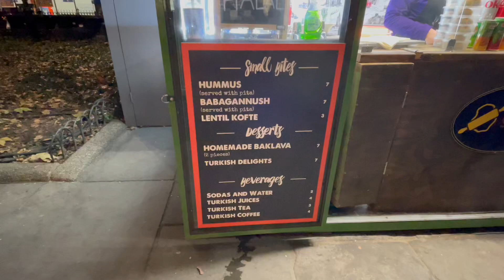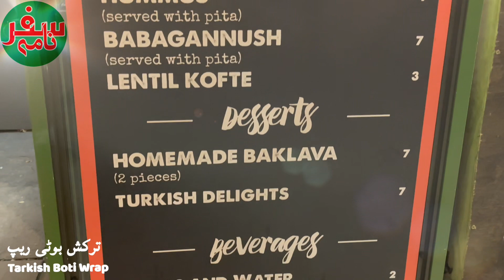We Enjoyed Turkish Boti Wrap | ترکش بوٹی ریپ حلال اور مذیدار 🇺🇸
𝐙𝐨𝐛𝐢𝐚 𝐃𝐚𝐢𝐥𝐲 𝐋𝐢𝐟𝐞 𝐈𝐧 𝐍𝐞𝐰𝐘𝐨𝐫𝐤

𝙫𝙡𝙤𝙜𝙜𝙚𝙧 - 𝙏𝙧𝙖𝙫𝙚𝙡𝙚𝙧 - 𝙄𝙣𝙨𝙥𝙞𝙧𝙖𝙩𝙞𝙤𝙣𝙖𝙡 𝙎𝙥𝙚𝙖𝙠𝙚𝙧